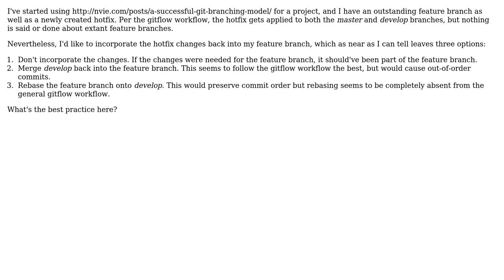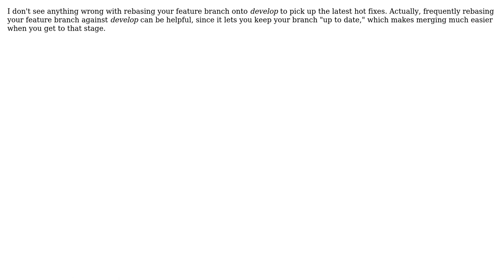Software Engineering: How should I incorporate a hotfix back into a feature branch using gitflow?